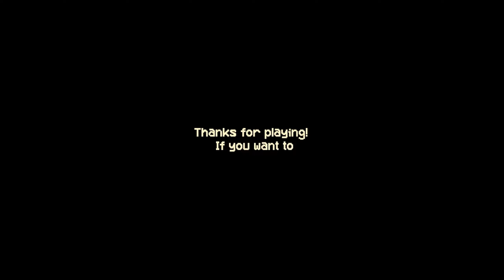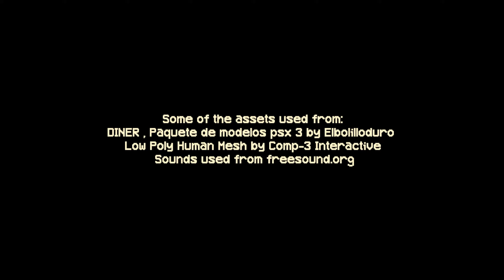KIOSK | Trickle Down Knifenomics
Ice Cream Machine Broke